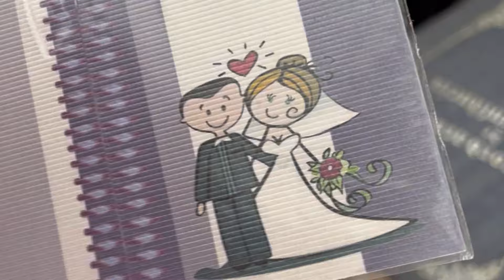Um dia comigo: rotina, meu niver, presente | Ursula Andress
Um vlog de um dia especial, amo!

Link do meu ferro